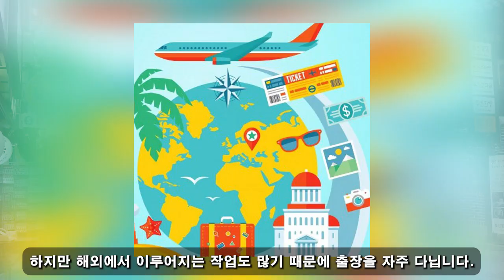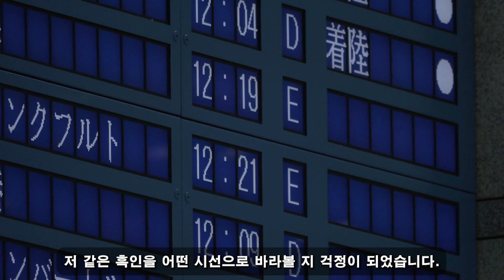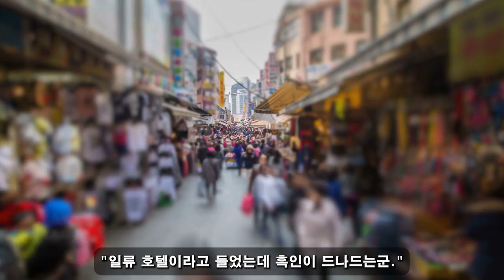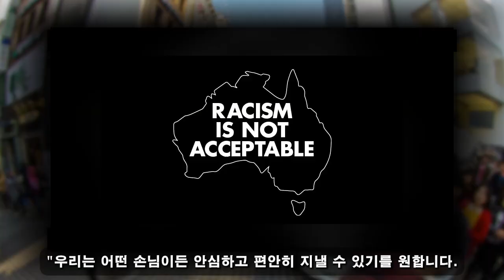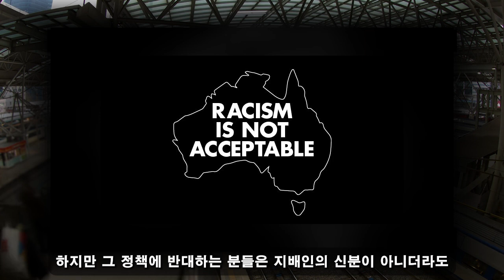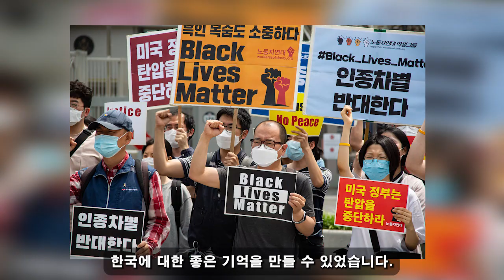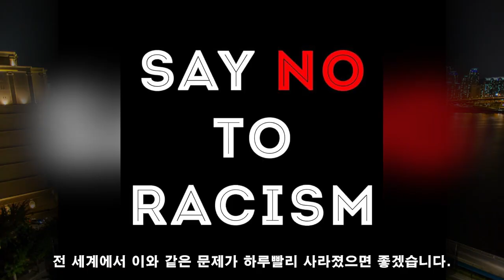위대한 대한민국! 11월 19일 14:00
위대한 대한민국! 11월 19일 14:00